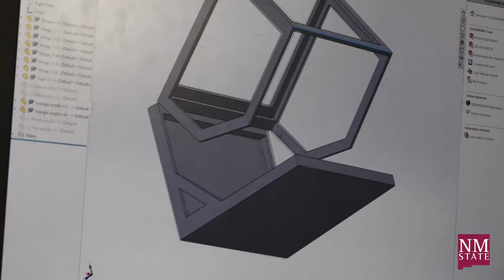The Aggie Innovation Space at New Mexico State University